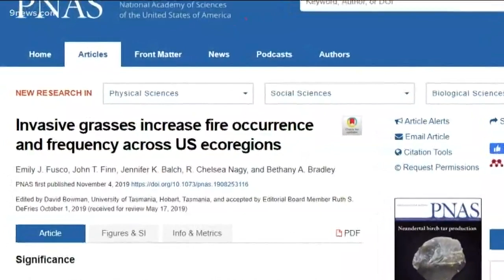Invasive grasses are making wildfires worse, study says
A new study published just after the intense wildfires in California is claiming invasive grasses are making wildfires worse.

9NEWS (KUSA) is located in Denver, Colorado.